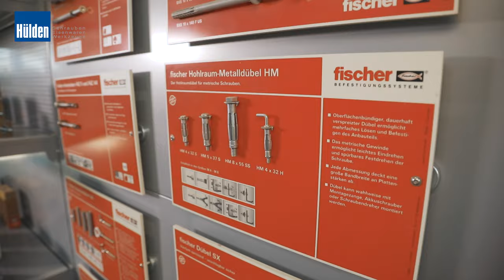Schrauben & Werkzeuge aus Köln: Hülden GmbH + Co. KG (2020) [Imagefilm]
Werkzeuge aus Köln:  Hülden GmbH + Co. KG (2020) [Imagefilm]

WIR SIND DIE SCHRAUBEN-SPEZIALISTEN
Etwa 18.000 ver­schiedene Schrau­ben der ver­schiedensten A­bmessungen hält Hülden permanent auf Lager. Auf Bestellung sind über 50.000 unter­schiedliche Schrauben lieferbar.
Wir sind die Spezialisten für Schrauben, von der schweren M36 bis zur kaum sicht­bare M1-Schraube (Gewinde­durc­hmesser 1 Milli­meter). Die Schrauben­sortiments­breite deckt alle nur er­denk­lichen Wünsche des Kunden ab.
Ob ein Fotograf eine winzige Schraube für eine Spiegel­reflex­kamera oder ein Mountainbike-Fahrer spezielle Ersatz-Gewinde suchen. Bei uns be­kommen Sie noch eine einzelne Schraube ihrer Wahl.

Aug. Hülden GmbH + Co. KG
Weißhausstraße 7
50939 Köln-Sülz